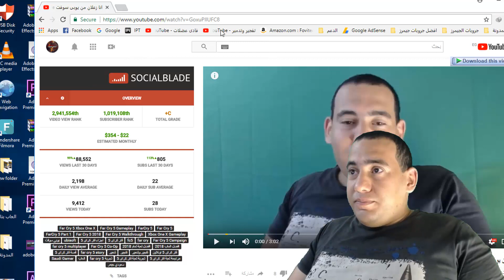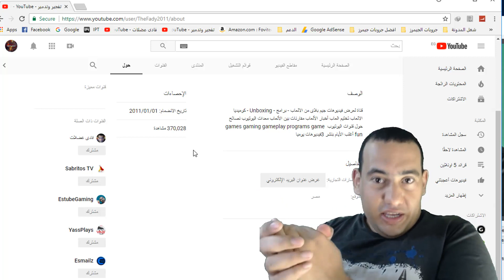هل ارقام social blade دقيقة؟